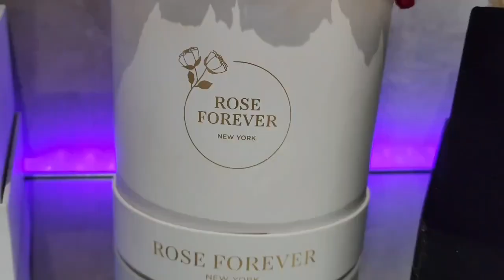BREAKING: ANDY COHEN BREAKS HIS SILENCE ON RHONJ POSSIBLE REBOOT!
rhonj realhousewivesofnewjersey teresaguidice melissagorga dolorescatania jackiegoldschneider margaretjosephs jenniferaydin daniellecabral rachelfuda  HELLO BEVERLY TROOP!

PARTNERSHIPS:
1. YIBU BEUTY

3. ROSE FOREVER

FACEBOOK.COM/REALANDYBH

TIKTOK.COM/@REALANDYBH